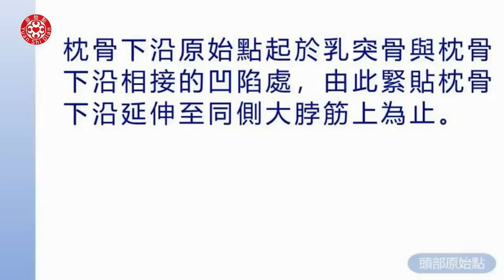2023/9/17 張醫師線上課程 主題 : 頭部按推技巧